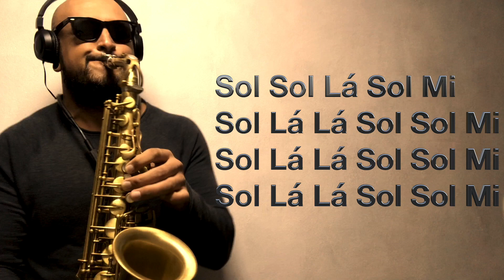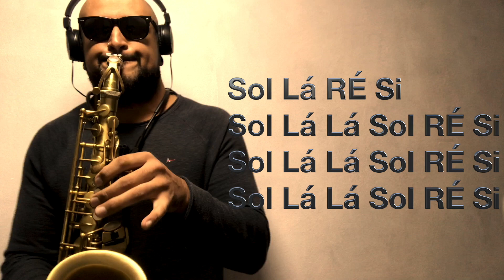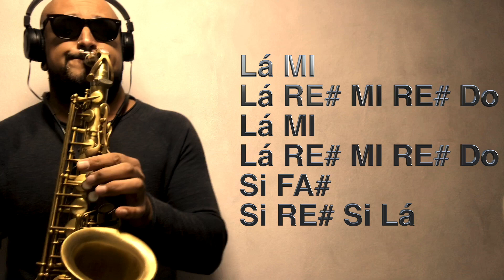Bad Guy - Tutorial Sax Alto Cover (Gabriel Boelter)